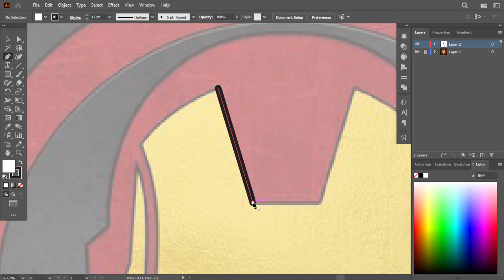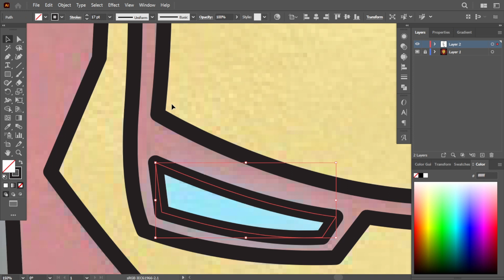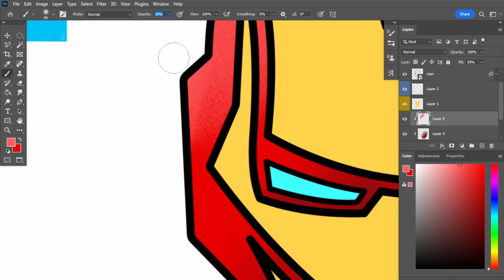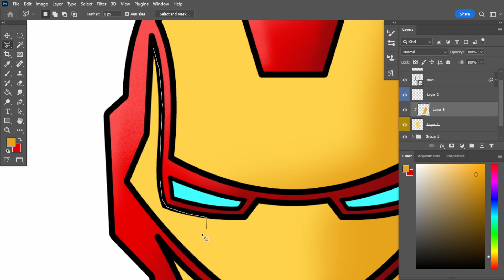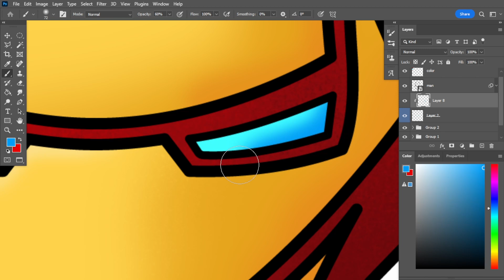How to Create Iron Man logo (HD)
Are you a fan of Iron Man and want to draw him? Then this video is for you! Learn how to draw Iron Man step-by-step with easy-to-follow instructions. Even if you're a beginner, you'll be able to create an amazing Iron Man drawing in no time. Get ready to impress your friends with your new artistic skills and unlock the superhero inside you!